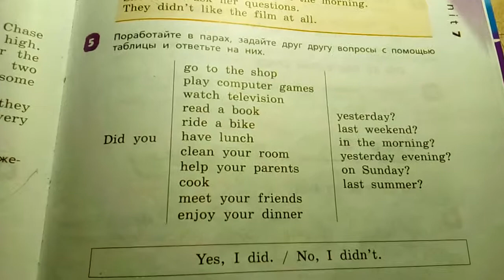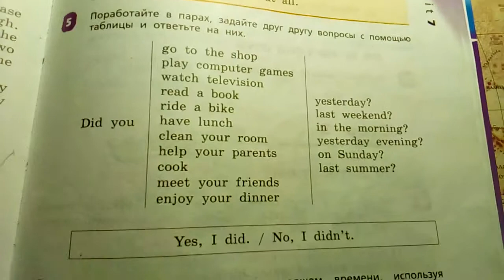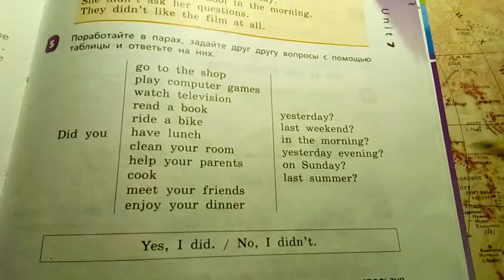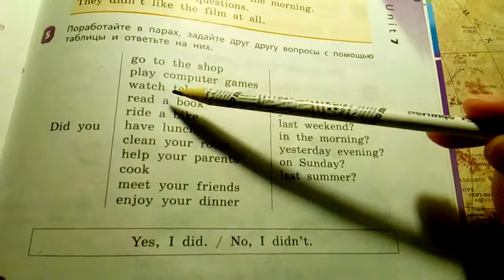Unit 7, Step 2, Ex. 5 / ГДЗ. 4 класс. Учебник Rainbow English. 2 часть